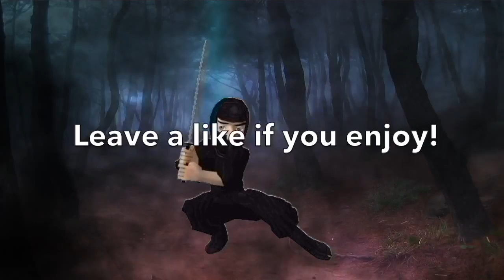The Tomahawk God!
So guys you know im the tomahawk god! So today on call of duty black ops 3 i hit some awesome tomahawk clips and 2 nice gameplay. Stick around till the end some nice clips ok!
Has you know i was gone on a fishing trip the past weekend and the new triple play was released but i didn't get it Fu** my life JK! I had a blast on my trip so guys check it out my first vlog ever on the channel
Ninja Out!